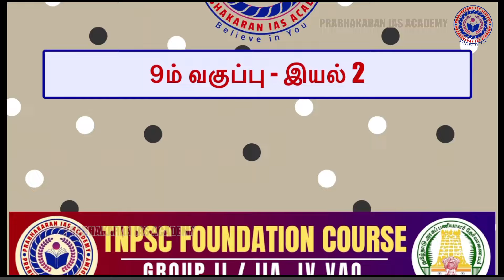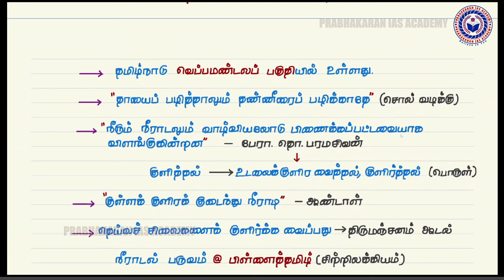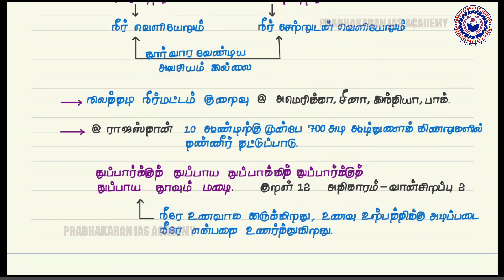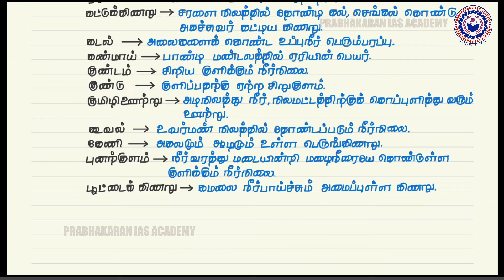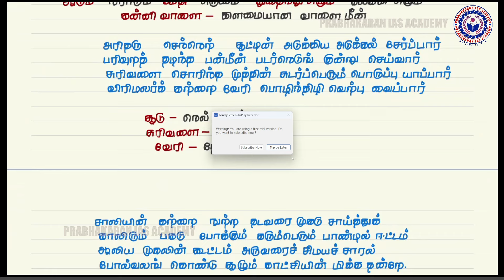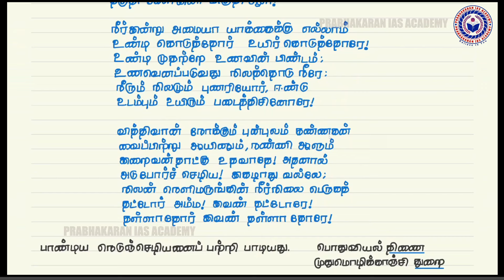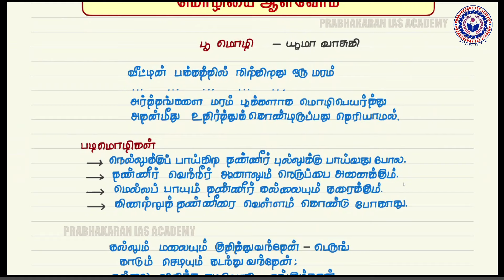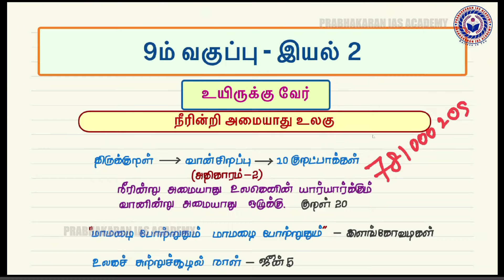பொதுத்தமிழ் | 9ம் வகுப்பு | இயல் 2 | Notes Series | General Tamil | TNPSC GROUP 4